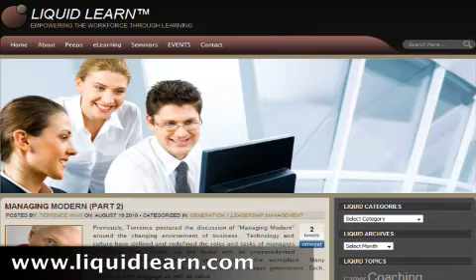eLearnChat Episode 7: eLearning Trends with Adobe / Shameer Ayyappan - 1 / 5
Shameer Ayyappan, Product Manager for Adobe Captivate, Adobe eLearning Suite and Adobe Presenter, joins Terrence Wing and Rick Zanotti for a discussion of current eLearning trends and how Adobe addresses them. -- Recorded live on Justin.tv